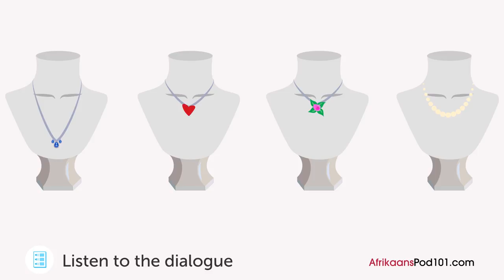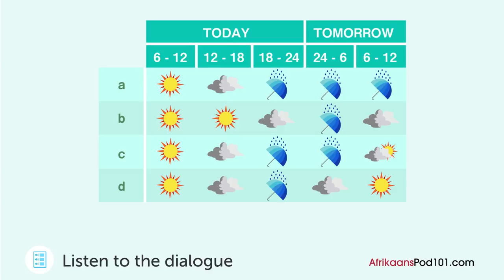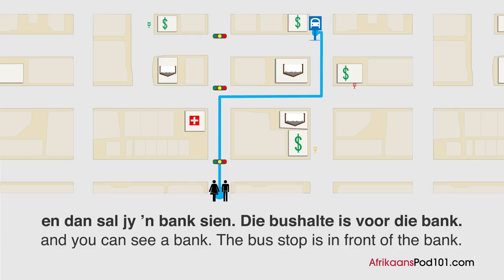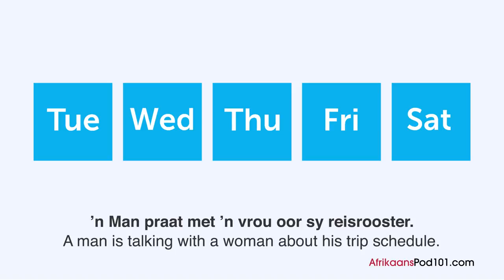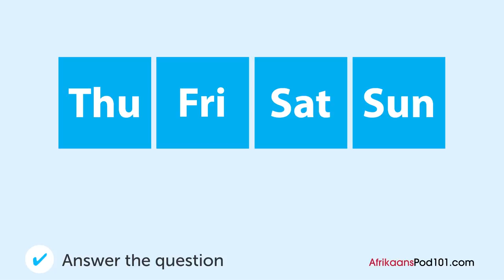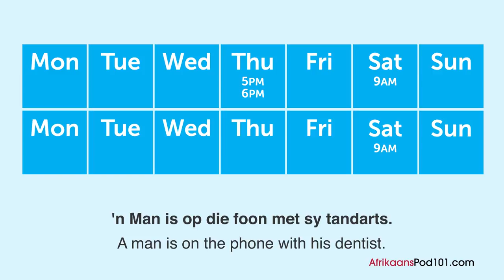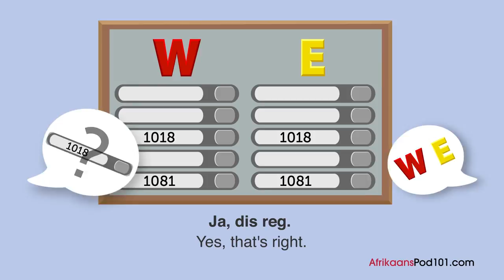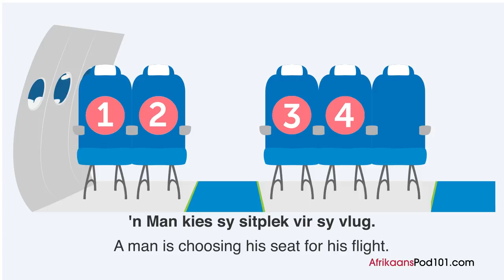30 Minutes of Afrikaans Listening Practice for Beginners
This is the best video to get started with Afrikaans listening comprehension for Beginner! Don’t forget to create your free account to access personalized lessons, tons of video series, wordlists and more! ↓Check how below↓

In this video, you’ll challenge your Afrikaans listening comprehension skills. You will listen to small dialogues for Beginner by Afrikaans native speakers. This is THE place to start if you want to start learning Afrikaans, and improve both your listening and speaking skills.